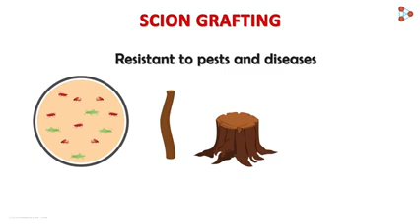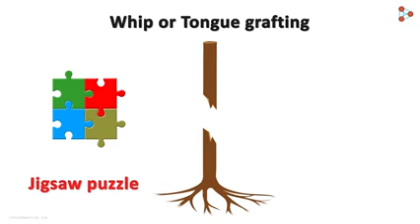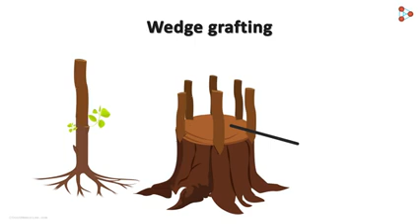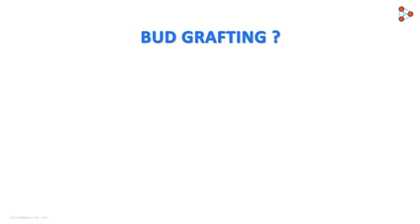🫒🫒🫒ગાફટિંગ કેવી રીતે કરવું???